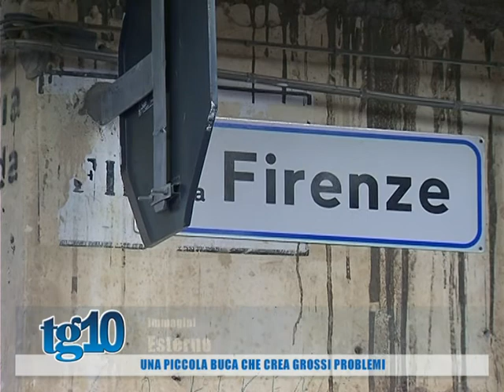Una piccola buca che crea grossi problemi